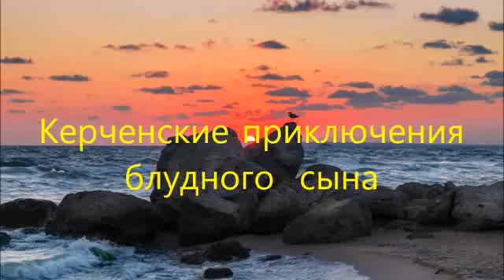Керченские приключения блудного сына 10 The Kerch Adventures of the Prodigal Son 10